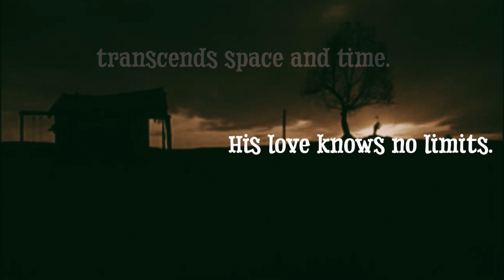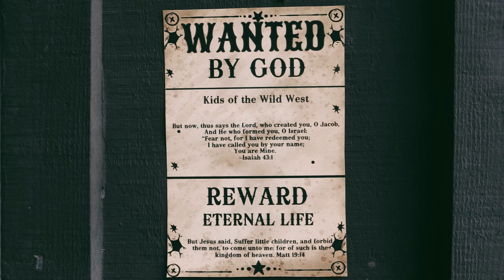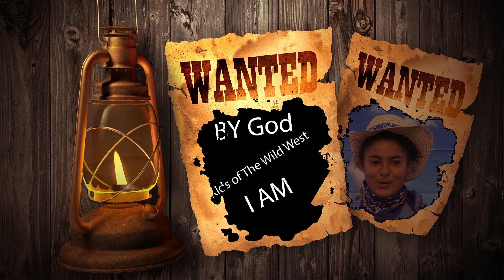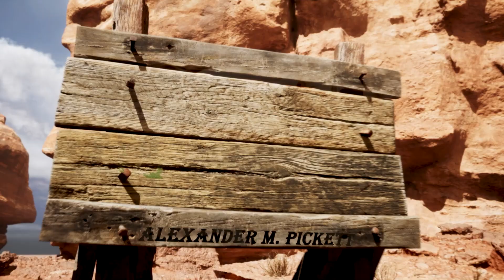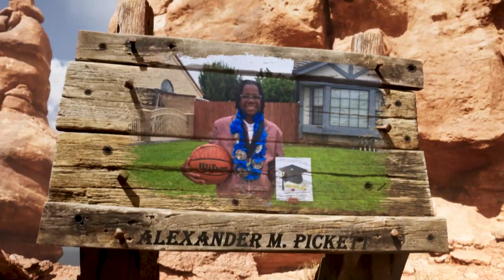2023SSMBC Children Day- Wild West Adventures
St. Stephen's 1st Children Day Weekend! the Children had a blast at Adventure City on Saturday, then woke up early Sunday Morning to  continue the celebration at church by singing praises unto the Lord!